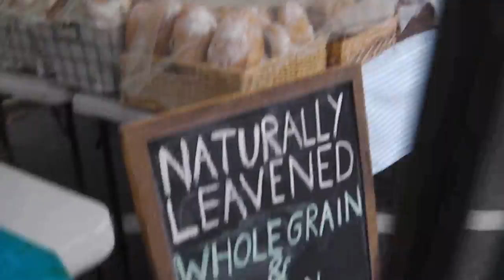Old Beach Farmers Market today - 48 blades - Missed Ripper by 12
man oh man i had a great parking spot today and could leave my truck in place  - nice option not having to unload truck and then park elsewhere.

went for a spin too.  - see next video

Stavrscoop
go pro hero session camera